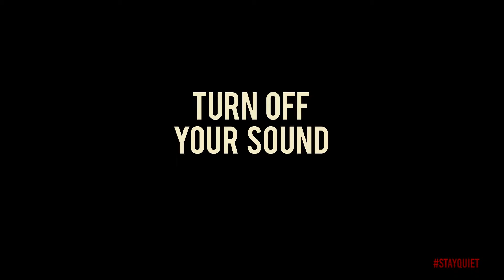A QUIET PLACE - Official Teaser (2018) Turn Off Your Sound Emily Blunt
WARNING: Turn off your sound. If they hear you, they hunt you.

A QUIET PLACE New Official Trailer in theatres April 6 2018

A family tries to survive under the threat of mysterious creatures who attack at the slightest sound. If they hear you, it's already too late.

Realized by John Krasinski
With John Krasinski et Emily Blunt, Noah Jupe, Millicent Simmonds, Cade Woodward